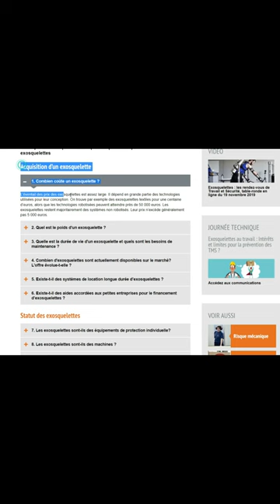François Patriat justifie par les exosquelettes des déménageurs la retraite à 65 ans